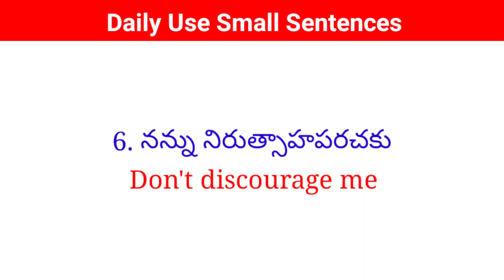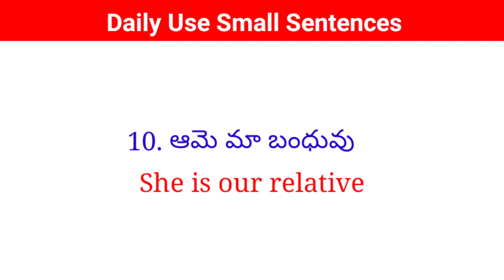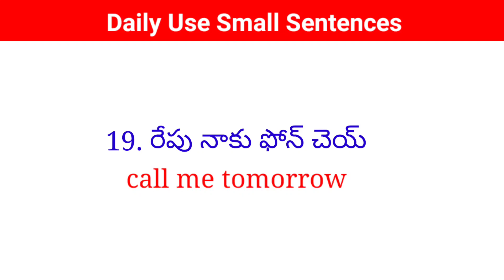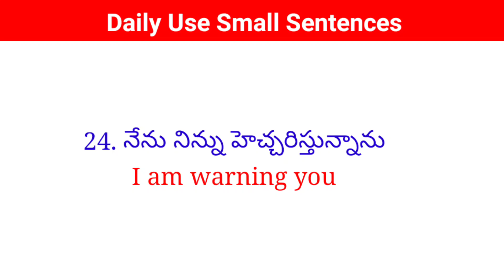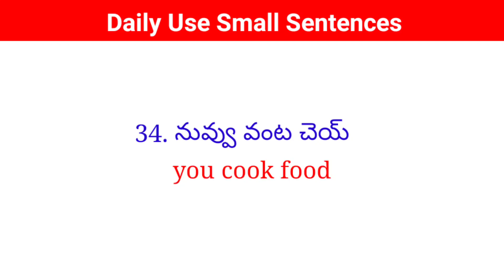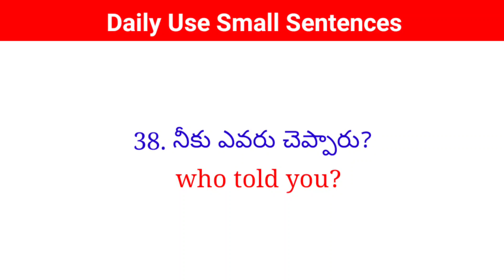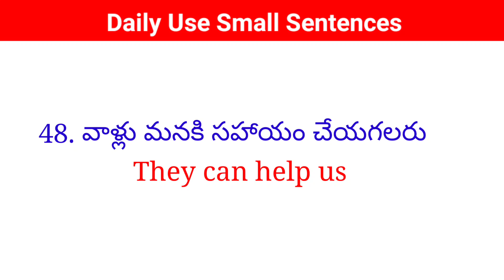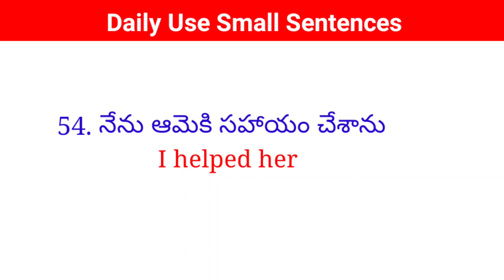Daily Use Small Sentences| తెలుగు ద్వారా ఇంగ్లీష్ నేర్చుకోండి